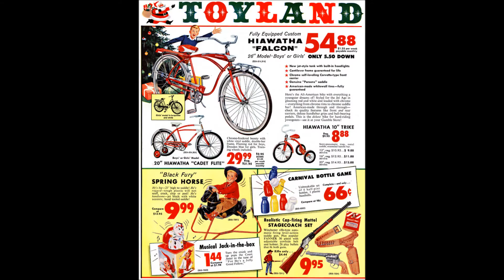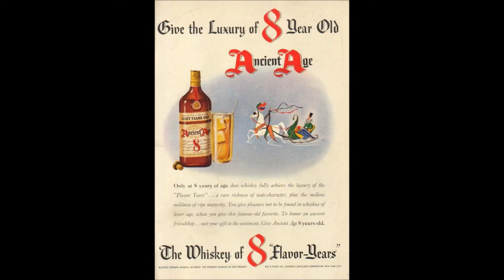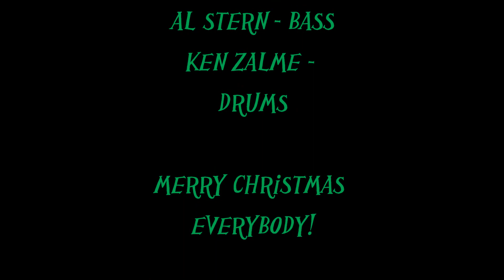It's Christmas Time Again - Route 66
Written by Larry Garvin and recorded by Route 66 in 1995; It's Christmas Time Again is a holiday mix of 50's rock-and-roll, rockabilly, and swing. The video is a montage of vintage artwork, advertisements, and album covers. Enjoy...and Merry Christmas!